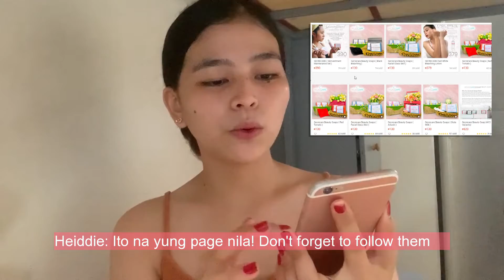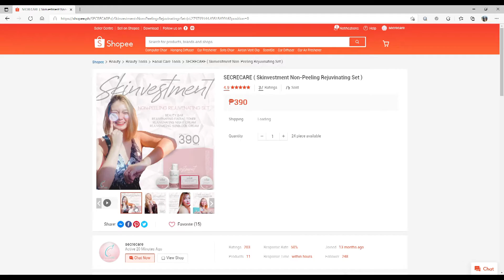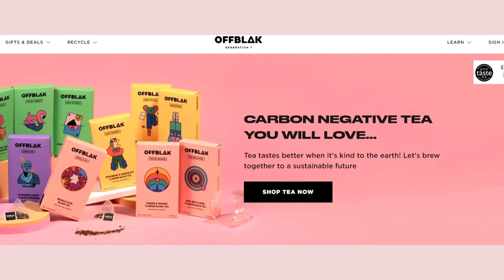Heiddie's Guide: Ordering your Favorite Secrecare Product (+Fast White Bleaching Lotion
This vlog comes with a bonus of Heiddie's Guide on applying our Fast White Bleaching Lotion, its benefits on your skin and more!
Got questions on shipping process? o kaya naman gustong mag-avail ng Fast White Bleaching Lotion but wants to know more muna about the product? Well this vlog gotchu